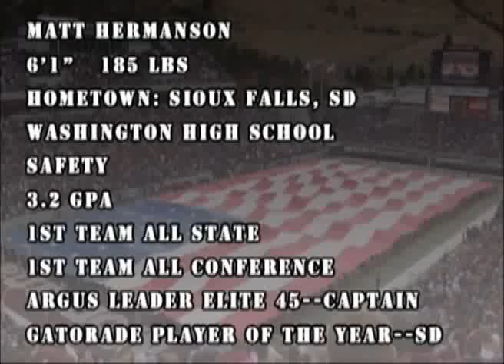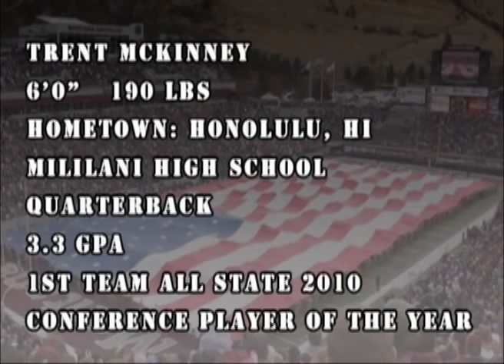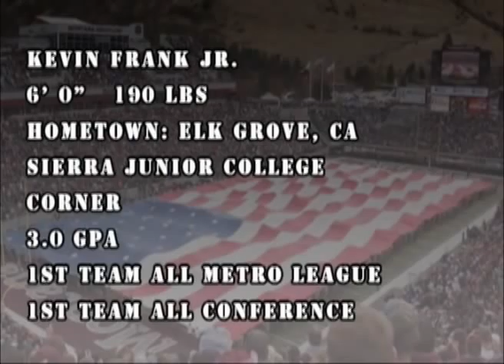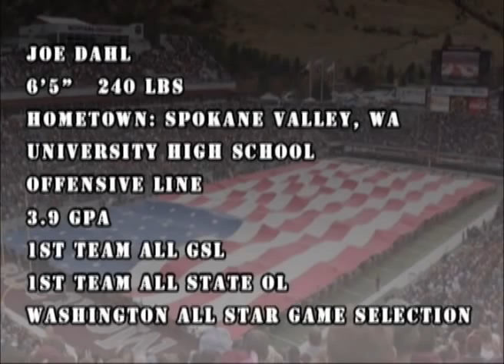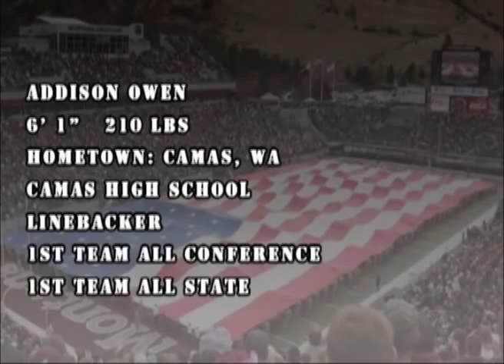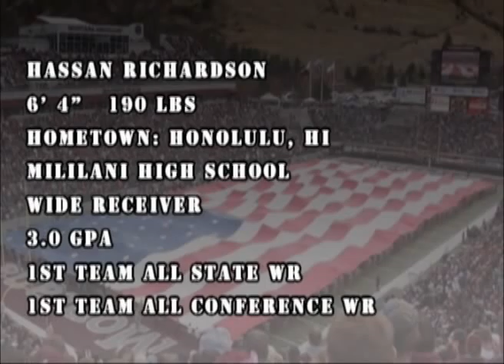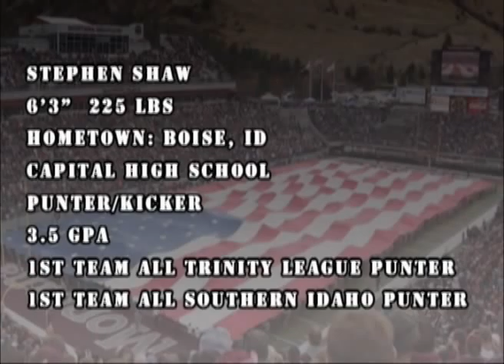Griz football signing class of 2011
Video highlights of The University of Montana Grizzly Football signing class of 2011. Check out the next generation of Grizzly stars. Video courtesy of Montana Football.